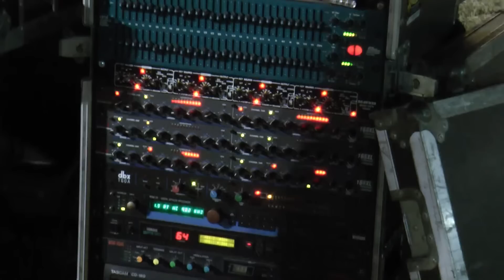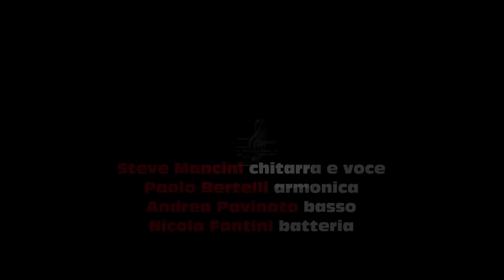STEVE MANCINI BLUES BAND - Ferrara Music Park - agosto 2011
"Ferrara Music Park"
con la blues live music di "Steve Mancini Blues Band"

Steve Mancini chitarra e voce
Paolo Bertelli armonica
Andrea Pavinato basso
Nicola Fantini batteria